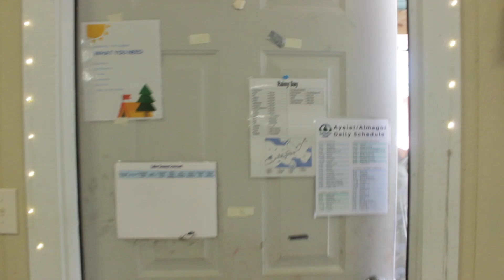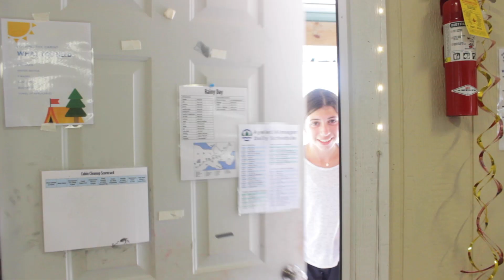73 QS WITH G1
Join G1 from First Session 2021 at Camp Sabra as they give an exclusive tour of their cabin while answering questions about themselves and camp!